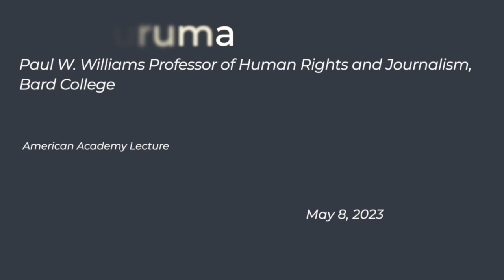The Collaborators: Three Stories of Deception and Survival in Times of War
A Hassidic con-man in Holland under Nazi occupation, a cross-dressing Manchu princess in wartime China and Japan, a Baltic German with a Finnish passport—all of these individuals collaborated with regimes that murdered millions of people. They were fraudsters, mythmakers, and Hochstapler who reinvented themselves over and over again, and ultimately became the stuff of legend. In this talk, Ian Buruma examines the reasons why such figures have thrived in times of crisis, and why they decide to collaborate with criminal regimes. He considers the confused national loyalties, ideological delusions, and sheer opportunism that can lead to collaboration in wartime—seen most recently in our own times, in Ukraine.